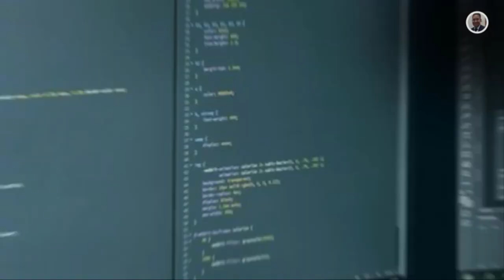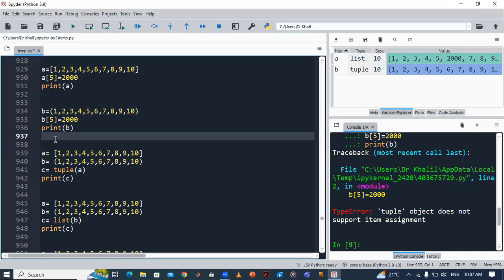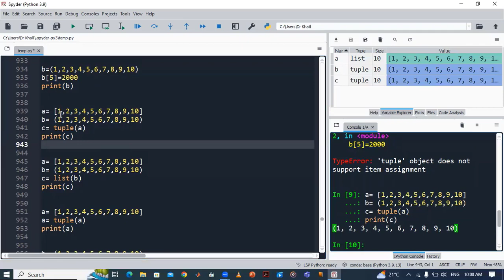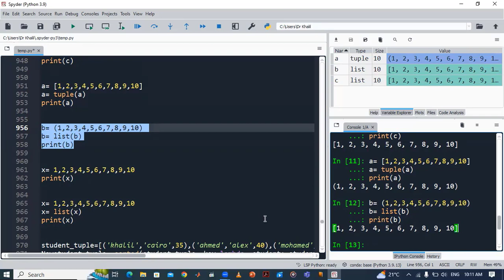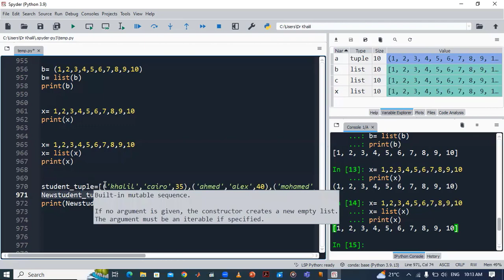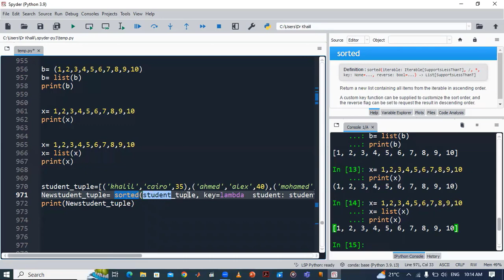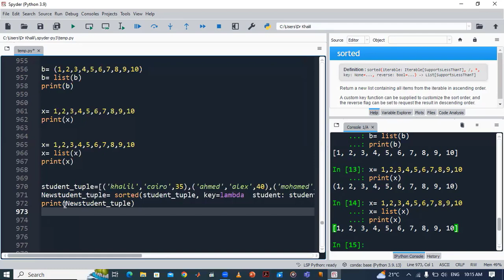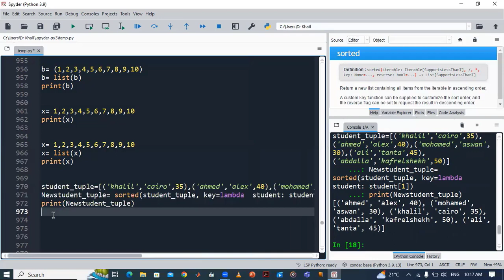53_(tuples in python) الصفوف او التابلز فى بايثون الجزء الثانى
و ممكن احول من ده لده عن طریق تغییر النوع ●
ii = list(p)
vv = tuple(ii)
(3 ,2 , ولو قلت اكس تساوي كذا و كذا كانھا طابل ( 1 ●
ھیتم اعادة ترتیب العناصر بناء علي العنصر الثالث (السن) , ولو تم تغییر الرقم ھیتم اعادة الترتیب ●
بشكل مختلف
student_tuples = [('john', 'A', 15),('jane', 'B', 12),('dave', 'B', 10)]
a = sorted(student_tuples, key=lambda student: student[2])